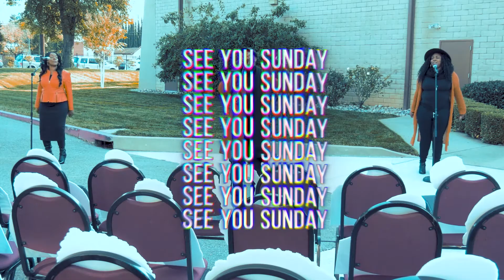11.22 What You Missed!